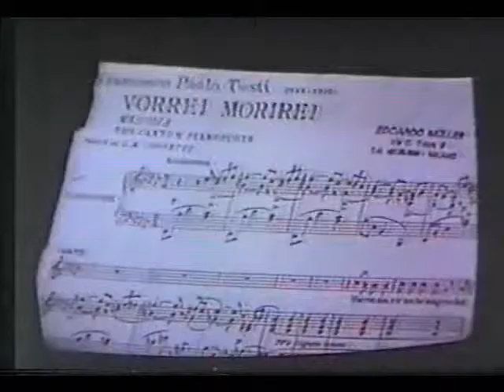Josep Carreras: "Vorrei morire" (Tosti) - Oviedo 1981 (4/7)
Josep (José) Carreras: Recital at Teatro Campoamor, Oviedo (Spain), 10. September 1981

"Vorrei morire" by Francesco Paolo Tosti

Sorry for the blurry picture - but I thought it was worth uploading it nevertheless as a document of José Carreras' early years and his art as a sublime performer of this type of repertoire